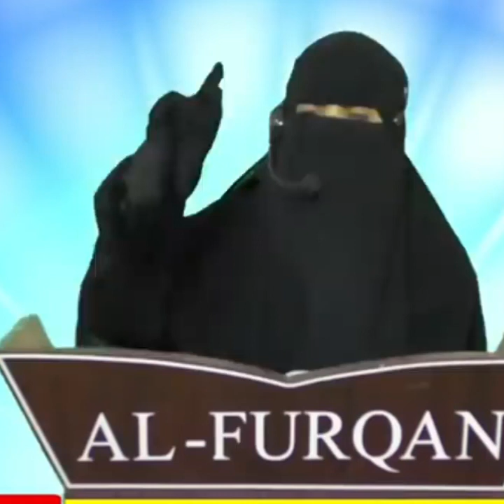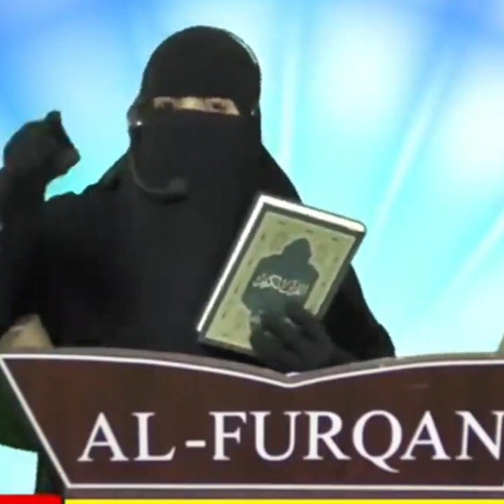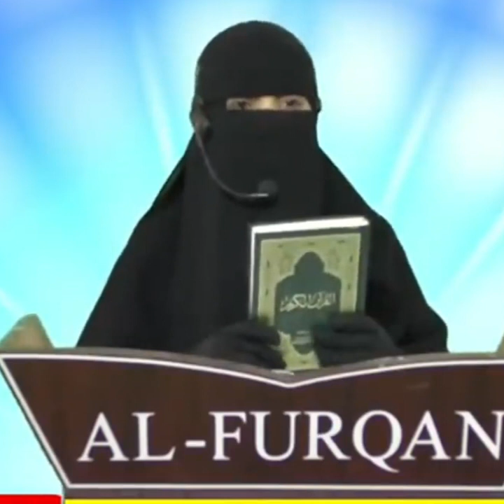musalmano ki sabse pahli aur badi zimmedari kya hai ll responsibility of Muslims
islamiclectures Urdu Bayan
LADIES WING
WEEKLY LECTURES
REFERENCE BOOKS LIBRARY
ISLAMIC SUMMER CAMP

your queries ،Islamic_Lecture